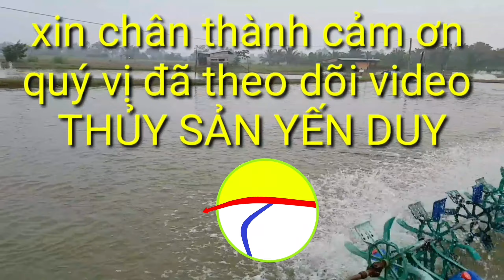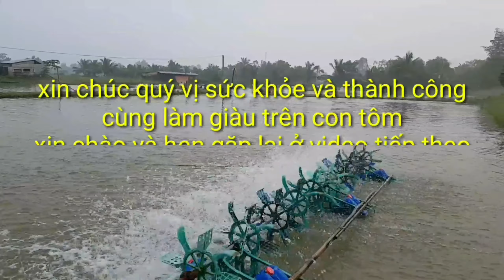BẢN TIN THỊ TRƯỜNG THỦY SẢN NGÀY 26/11/2020